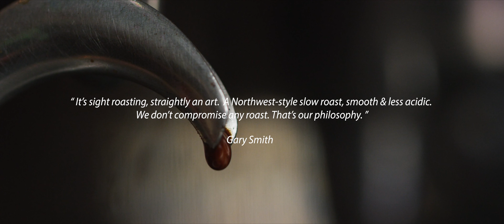Pacific Coffee | Our Coffee Story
Pacific Coffee provides 100% Arabica Coffee to our coffee lovers since 1992!